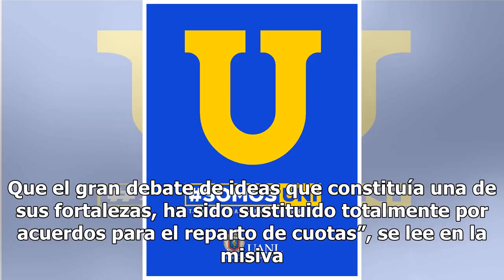Por pérdida de objetivos y valores, fundadora del PRD renuncia al partido